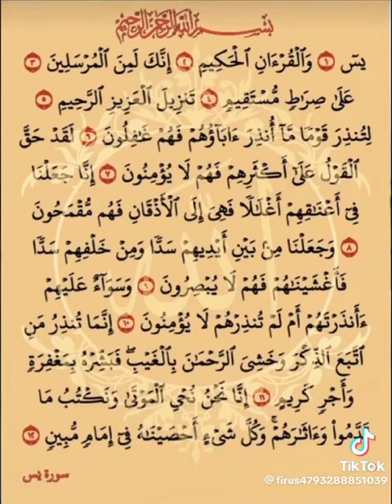على صراط مستقيم